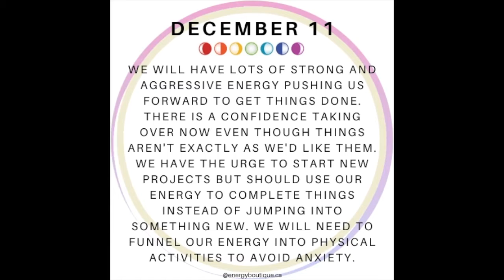Energy Forecast: December 11, 2020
This week's energy forecast broken down day-by-day. We cover the cosmic energy based off of astrology, the Schumann Resonance, and the journey of ascension. Raising our vibration one shift at a time.